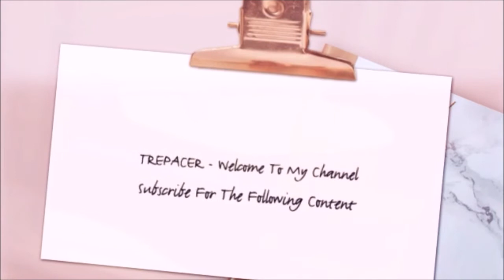Stargirl TV Show Review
My review of Stargirl TV Show.